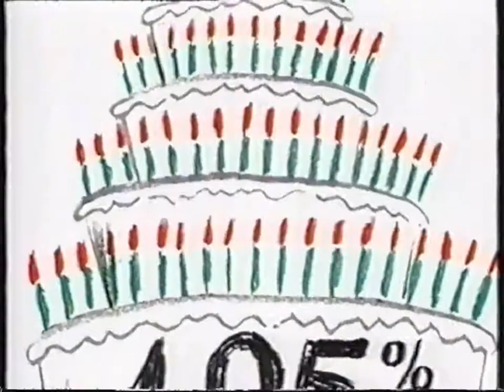Colonial State Bank (4.95% Home Loans) - 1999 Australian TV Commercial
Recorded during a broadcast of film 'Phenomenon' on Sunday 9 May 1999 at 8:30pm from ATN-7 Sydney.